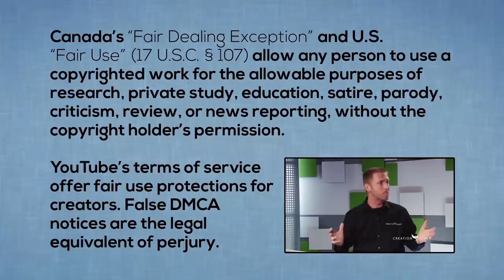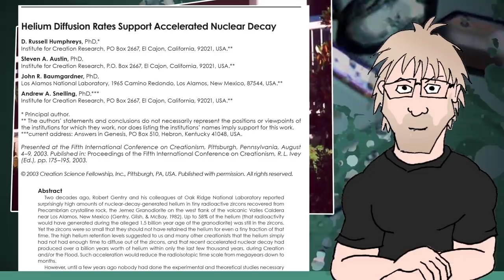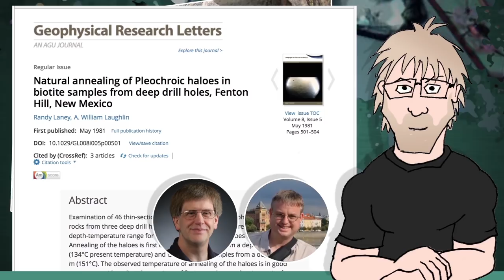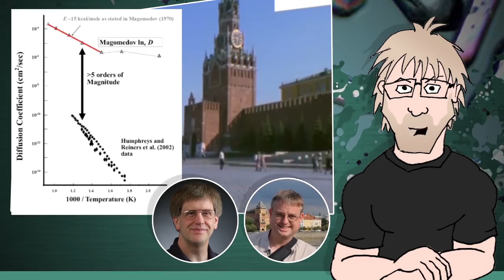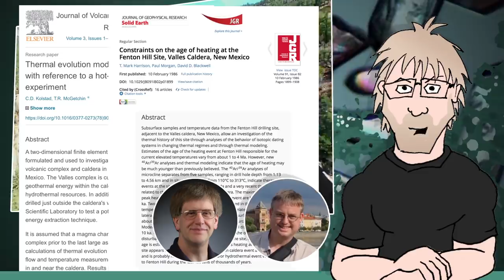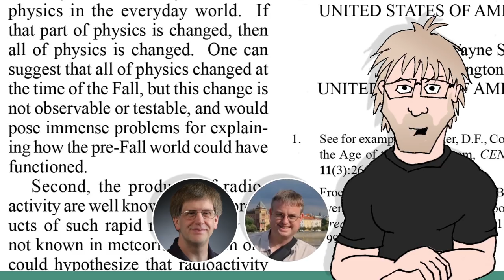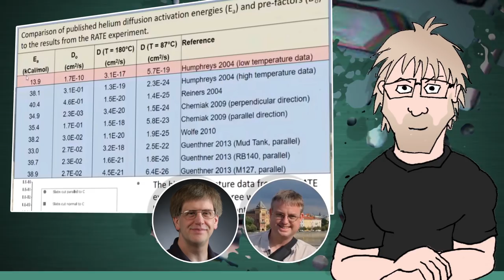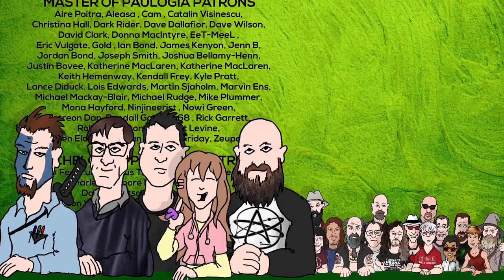Helium Diffusion Rates in Zircon Crystals Prove a Young Earth - Creation Today Claims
In 2003, the RATE (Radioisotopes and the Age of The Earth) study set out to prove that the half-lives of radioactive elements were drastically different in the past. They were attempting to invalidate the entire field of radiometric dating… one of science’s most relied-upon methods for determining the age of ancient materials.

But did they prove this claim? Dr. Kevin R. Henke and Dr. Gary Loechelt have spent over a decade looking at the helium diffusion rates in zircon crystals studies and asking important questions.

Dr. Humphreys' Young-Earth Helium Diffusion "Dates"

Thanks to Dr. Kevin Henke, Dr. Gary Loechelt, Steve McRae and Shannon Q